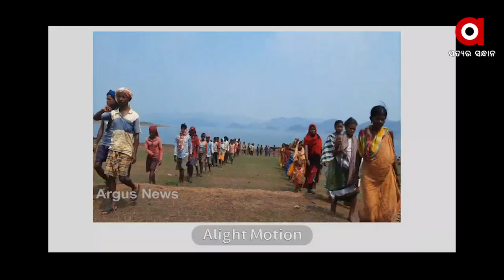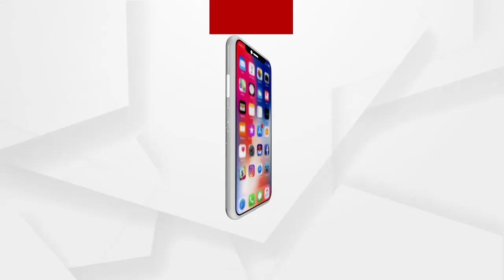ମାଲକାନଗିରି ସ୍ବାଭିମାନ ଅଂଚଳରେ ବିଶାଳ ପ୍ରଜାମେଳି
ଏକତ୍ରିତ ହେଲେ ୯ ଗୋଟି ଗାଁର ଶତାଧିକ ଗ୍ରାମବାସୀ । ପ୍ରଜାମେଳିରେ ଗାଁ ଲୋକେ ପୋଲିସ ବିରୋଧରେ ସ୍ୱର ଉତ୍ତୋଳନ କରିଥିଲେ। ଯଦି ଆଗାମୀ ଦିନରେ ପୋଲିସ ଏହିପରି ନିରୀହ ଗ୍ରାମବାସୀଙ୍କ ଉପରେ ଅତ୍ୟାଚାର ଜାରି ରଖେ ତେବେ ପିପଲାପଦର ବିଏସଏଫ କ୍ୟାମ୍ପଙ୍କୁ ଘେରା କରାଯିବ ବୋଲି ଧମକ ଦେଇଛନ୍ତି ଗ୍ରାମବାସୀ.